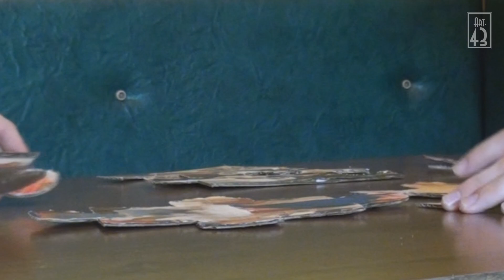Nowenna przed Uroczystością Maryi Wspomożenia Wiernych- dzień 9 (23.05)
Modlitwa
O Maryjo Matko najdobrotliwsza, któraś była w każdym czasie Wspomożycielką chrześcijan otaczaj nas Swą czułą opieką za życia, a szczególnie w godzinę naszej śmierci i spraw abyśmy kochając czcząc Cię na ziemi, mogli śpiewać Twoje miłosierdzie w niebie.

Zdrowaś Maryjo, Chwała Ojcu...

-Maryjo Wspomożenie Wiernych
-Módl się za nami

-Dozwól nam chwalić Ciebie Panno Święta
-Daj moc przeciw nieprzyjaciołom Twoim

Módlmy się: Wszechmogący i miłosierny Boże, który dla obrony ludu chrześcijańskiego wieczną pomoc w błogosławionej Maryi Pannie cudownie ustanowił- spraw łaskawie, abyśmy Jej opieką wsparci walcząc za życia w godzinę śmierci mogli odnieść  zwycięstwo nad nieprzyjacielem naszego zbawienia. Amen

Nowenna przygotowana przez Salezjańską Grupę Medialną Art. 43 w Lądzie nad Wartą